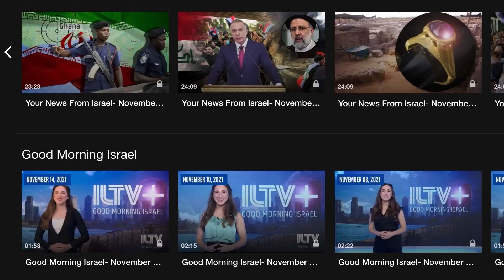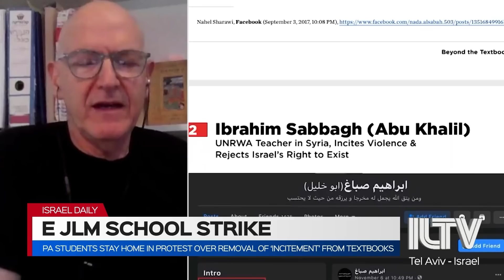Your News From Israel- September 20, 2022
One Palestinian killed in clashes between Palestinian security forces and gunmen in Nablus
Prime Minister Yair Lapid and Turkish President Erdogan in a first meeting on the sidelines of the UN General Assembly… In a sign of warming ties between the two countries…
Israel is gearing up to launch its fifth Coronavirus vaccination campaign…What will it entail?